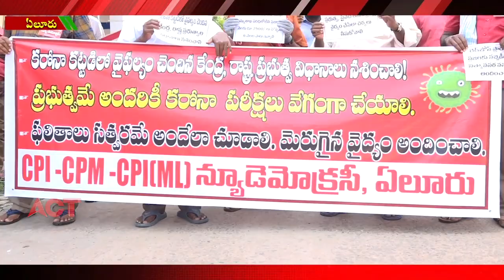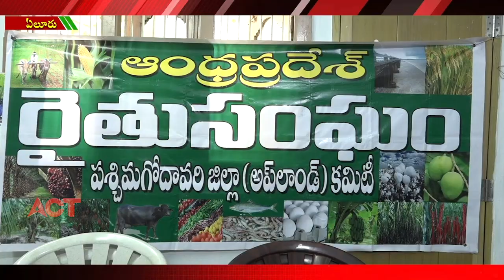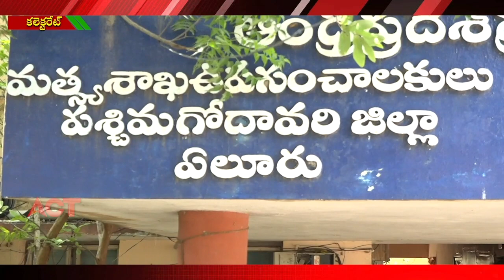ACT NEWS ELURU//27.07.2020_FILE_02